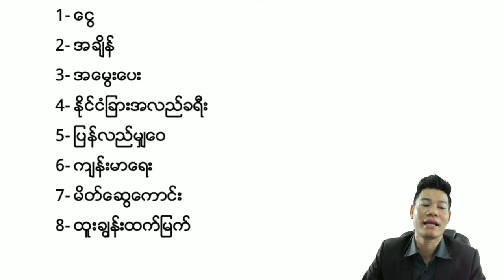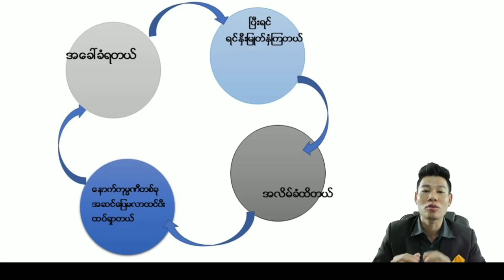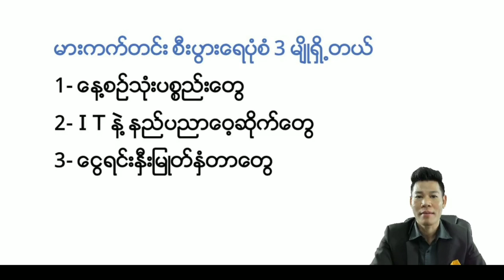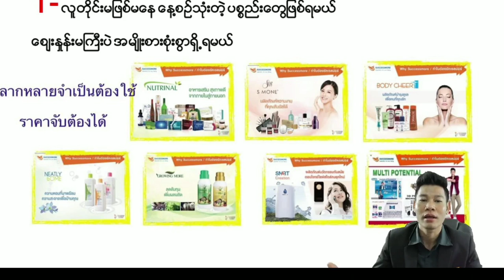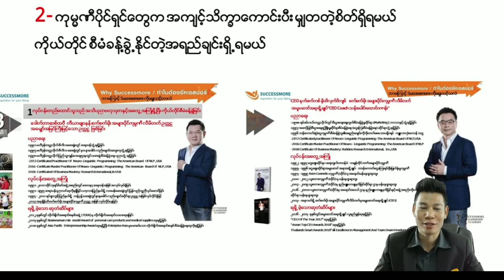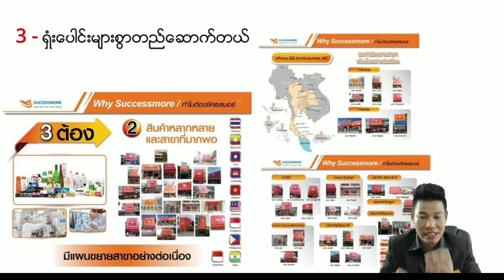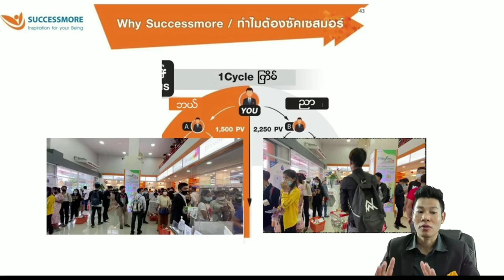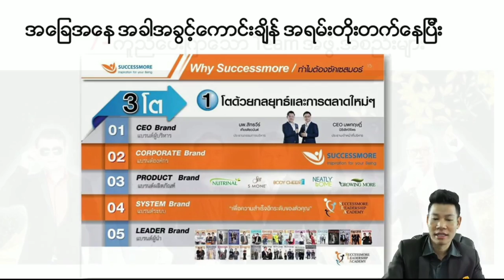Markting အလုပ်မှာ အောင်မြင်ချင်ရင်ဒီအချက်(7)ချက်သိထားရမယ်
Success more ဝင်ငွေနဲ့ဆိုင်ကယ်ဝယ်လိုက်တဲ့(ကိုကျော်ခူး)